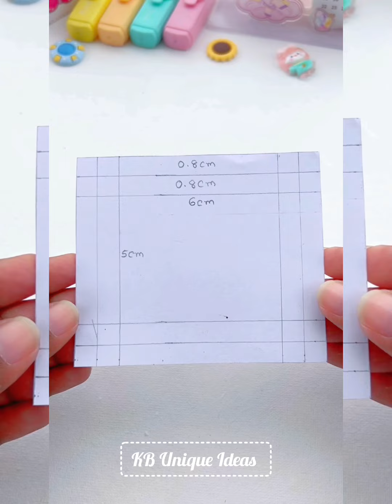Easy Craft Ideas / DIY Miniature Crafts Idea / school hacks / mini craft / how to make / paper craft